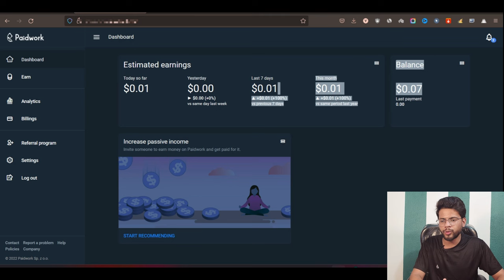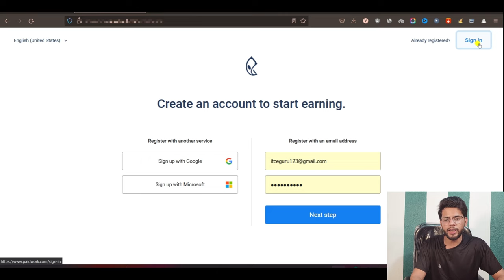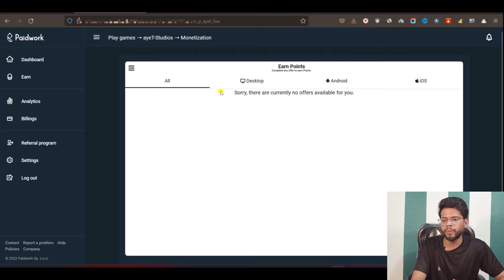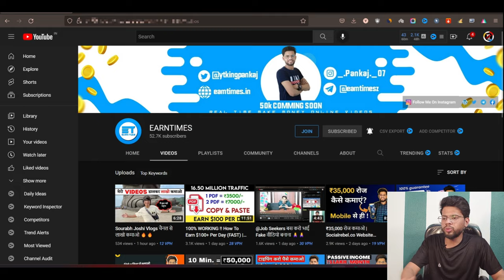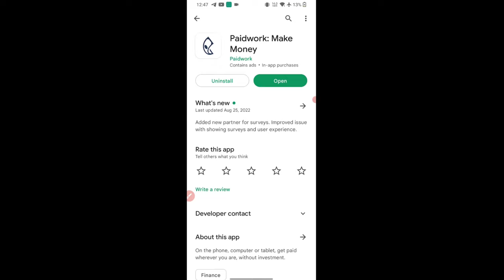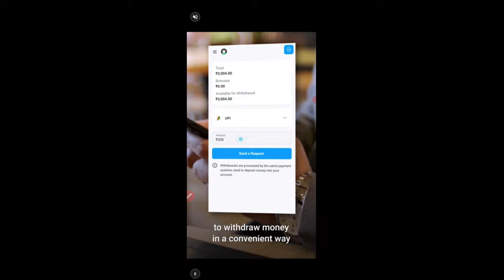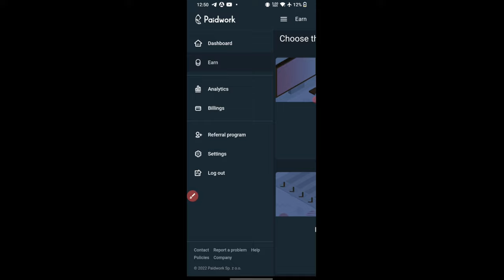$10 Per Day | Paidwork Review(Real Or Fake) | Make Money Online 🔥🔥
Solved Quarries:-
1. Make Money Online From Paidwork.
2. Paidwork Se Paise Kamaye
3. Work From Home.
4. Watch Videos And Earn Money ONline.
5. Mobile Se Paise Kaise Kamaye

मैं ये सब Use करता हु
My Gears:-
►Mobile Phone
►Green Screen
►WireLess (Keyboard/Mouse)
►Soft Light
►Ring Light
►Full YouTube Setup
►My New Mic

My Top 10 Earning Videos: -